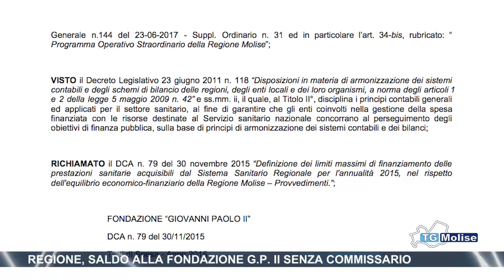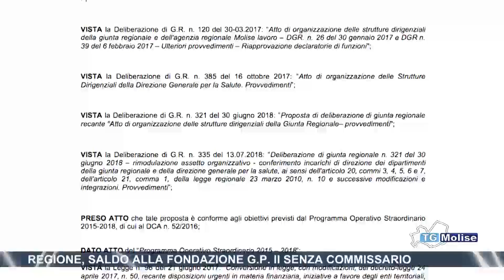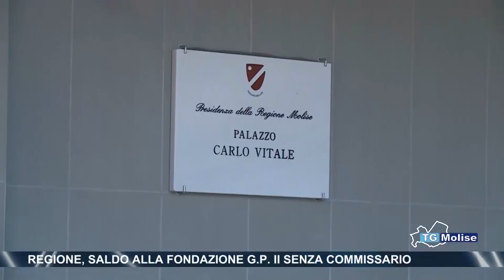Regione, saldo alla fondazione G P II senza commissario